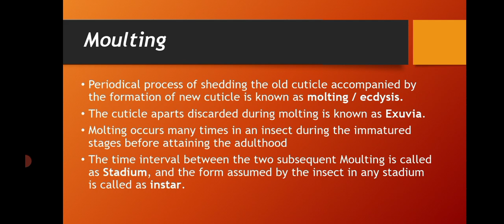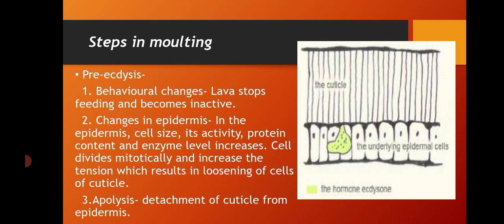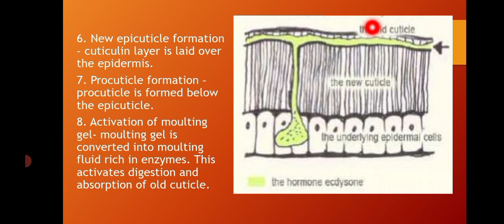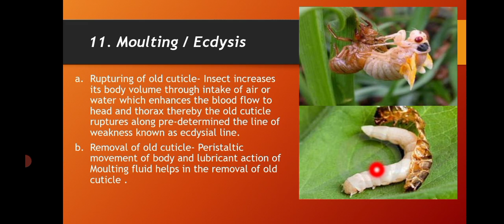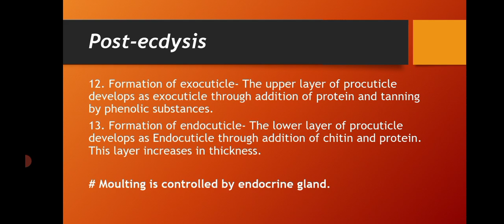Moulting (Ecdysis) | Entomology | Explained in both hindi & English